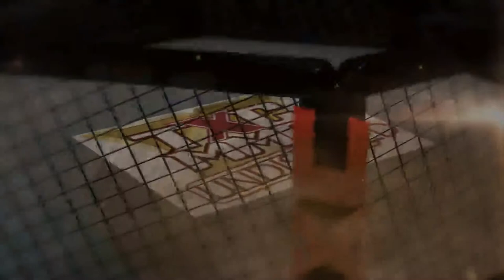TXC promo Legends 4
Join us for TXC Legends 4 on June 21st, 2014